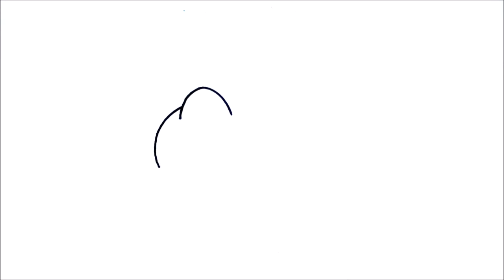HOW TO DRAW DONALD DUCK EASY STEP BY STEP